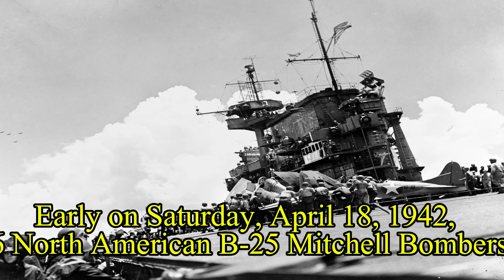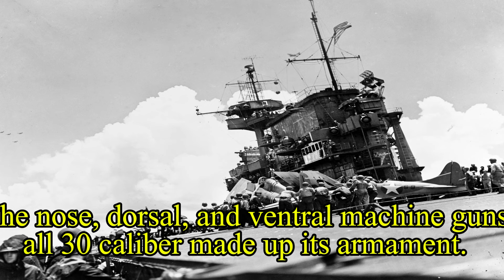America Launched One of the Most Audacious and Memorable Bomber Doolittle Raids of WW2 Against Japan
The North American B-25 Mitchell medium bomber was a versatile combat platform during World War II, playing a crucial role in the Americans' offensive against Japan. Led by Lt. Col. James H. “Jimmy” Doolittle, 16 bombers launched from the USS Hornet, reaching military targets in the Pacific. The bombers, named after Brig. Gen. William “Billy” Mitchell, gained fame as ground-attack bombers and ship killers. The B-25 Mitchell saw action on almost every Allied front, from the Mediterranean to the Pacific, and from Burma to Normandy. The B-25 Mitchell was a complex and lengthy matter, weighing 35,000 pounds, 53 feet long, and carrying a 3,000-pound bomb load.
The B-25 Mitchell bomber was first tested in 1940 and was later used in various combat theaters, including Australia, the Pacific, and Japan. The planes were used for antisubmarine patrols and were a reliable and effective weapon in the Allied aerial arsenal. The B-25V variants were sent to Australia, where they served with the 13th and 19th Squadrons of the 3rd Bombardment Group. As the Allies went on the offensive in 1942 and 1943, the B-25s were used in various combat theaters, including the China-Burma-India Theater, the Pacific Theater, and the Mediterranean Theater. The B-25s were also used in Operation Torch, the three-pronged invasion of North Africa, and the Mediterranean War. The B-25s played a crucial role in the liberation of Rome by the Fifth and Eighth Armies.
The Mitchells, a type of bomber, played a crucial role in the Allied naval and ground offensive in the Pacific. They were used as strafers, bombers, and skip bombers, with the Marine Corps deploying 16 B-25 squadrons in the Pacific Theater. Despite their flaws, the Mitchell received high marks from pilots and crews, with Lieutenant Travis Hoover and Lieutenant Ted W. Lawson praising its ability to wreak havoc on enemy targets and still survive. The B-25s were also featured in the film Thirty Seconds Over Tokyo, which won an Academy Award for special effects and photography. The Mitchells were a reliable and efficient aircraft during the war.
The Mitchell bomber, a crucial part of the Allied aerial offensive in the European Theater, saw significant action during the Pacific War. Despite concerns about its ability to withstand intense German antiaircraft fire, the B-25 Mitchell bomber saw numerous low-level missions against enemy transports, communications, and radar centers in France. The B-25s supported British and Canadian forces in the Normandy campaign, scouring German troop concentrations, tank formations, supply dumps, rail lines, and bridges. In July 1945, a B-25 crashed into the Empire State Building in New York, causing extensive damage. Postwar users of B-25s included the Soviet Union, Brazil, Argentina, Bolivia, Chile, Colombia, Cuba, Dominica, Mexico, Peru, Uruguay, Venezuela, and Indonesia.